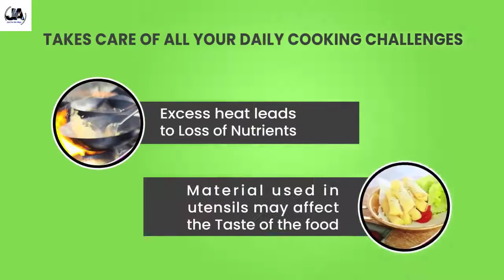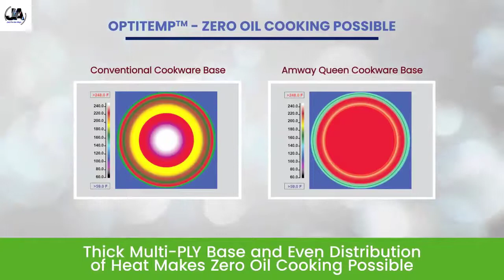Amway Queen Cookware Set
"Amway™ Queen Cookware Set:-"
1.Zero Oil Cooking Possible with OPTITEMP.
2.Retains the Nutrients with VITALOK.
3.Saves Time and Money.
4.Long time cooking partner with 30 years Warranty
5.Designed to work on both Gas and Induction.
Further Details Contact
A.Kalyan Chakravarthy